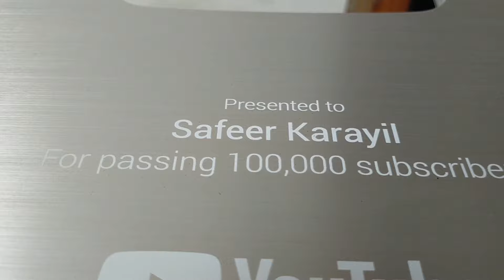എനിക്കും കിട്ടി Youtube Gift Silver Play Button ✌️ | Unboxing Silver Play Button | Safeer Karayil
എനിക്കും കിട്ടി Youtube Gift Silver Play Button ✌️